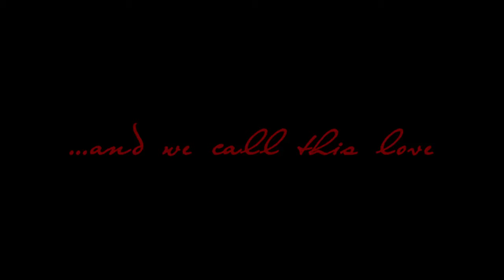Satyavati - Trailer - Teaser